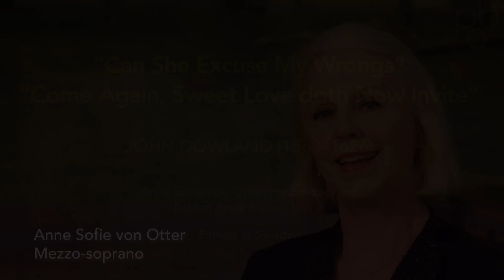PBO Musical Postcard — Anne Sofie von Otter performs John Dowland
"Can She Excuse My Wrongs"
"Come Again, Sweet Love doth Now Invite"

Anne Sofie von Otter, mezzo-soprano
Fabian Fredriksson, guitar